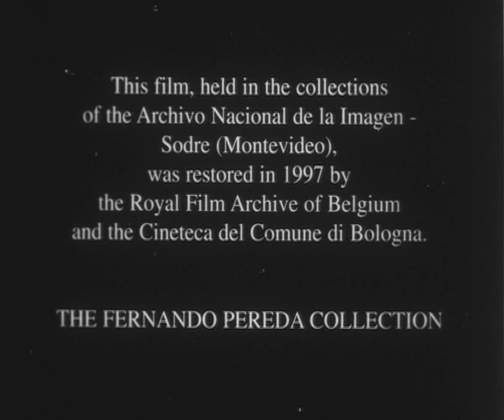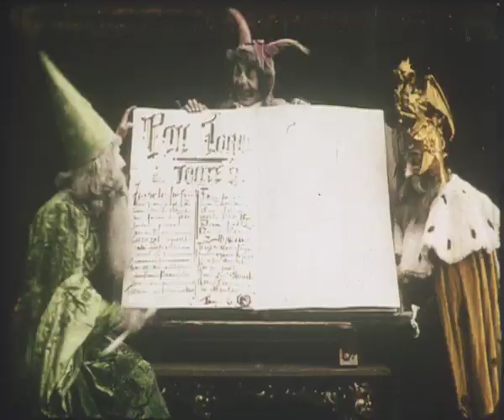Le Voyage sur Jupiter (1909) - Segundo de Chomón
Fragments are in part original, in part taken from archive.org

Giovanni Piccardi

Viaje en Jùpiter